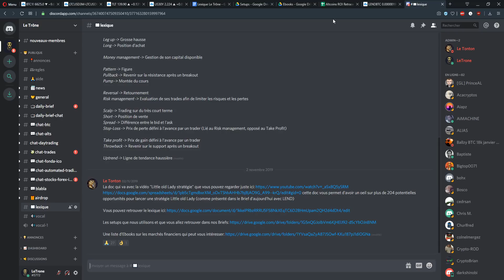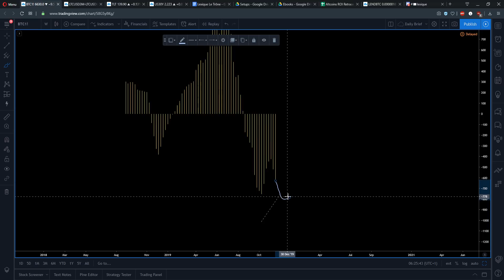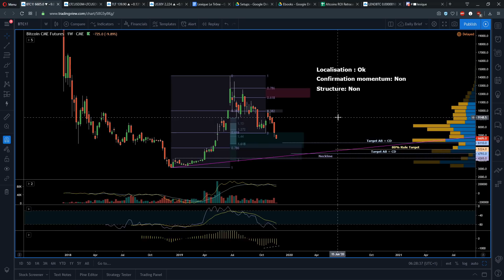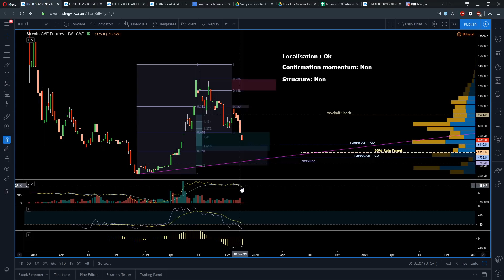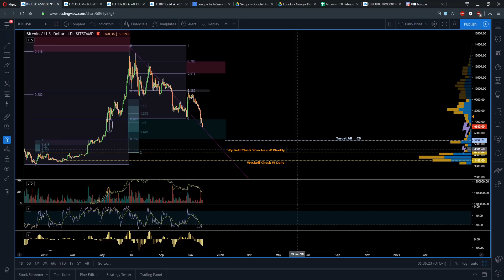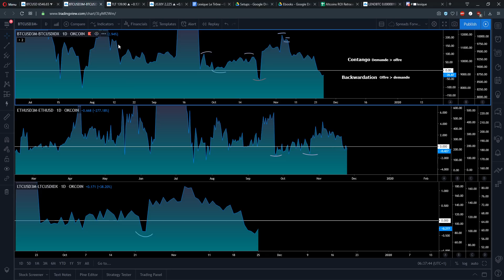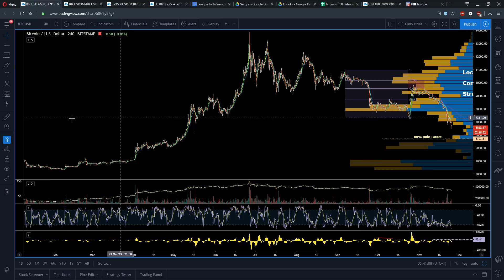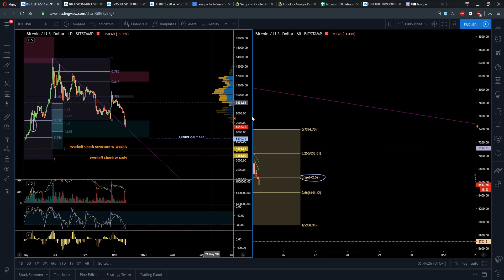LE BITCOIN A ENFIN BOTTOM ?! - Analyse Crypto Bitcoin Altcoin Daily Brief FR - 25 Novembre 2019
Si vous souhaitez accéder à plus de contenu:
- 📚 Rejoignez notre communauté entièrement gratuite sur Discord

Le Bitcoin est à $6500 est-ce enfin le bottom ??!

Aujourd'hui nous avons fait la review du BTC en weekly, nous avons parlé de la tendance, des structures de marché, du biais institutionnel, des GAPs et de la mauvaise interprétation du public vis à vis des GAPs, nous avons parlé de notre reload zone, des conditions de marché qui pourraient nous offrir un setup / une stratégie d'investissement sur Bitcoin, nous avons parlé de notre 80% rule Target sur les CME Futures.

Nous avons été analyser le Bitcoin en Daily sur le spot price, nous avons parlé des trendline, des structures, des counter trend rally.

Nous avons analysé nos spreads forwards sur BTC / ETH / LTC et avons abordé les termes "Contango" et "Backwardation" et la relation d'offre et de demande

Nous avons analysé nos Risk Off - Risk On pour parler de la navigation des capitaux au sein des différents marchés pour y faire la corrélation avec le marché crypto

Nous avons analysé notre courbe des taux pour parler de l'économie et de la récession et encore une fois faire la corrélation avec le Bitcoin, la question que nous nous sommes posée est "Est-ce Bullish ou Bearish pour Bitcoin une récession"

Pour finir nous avons analysé le Bitcoin en H4 et avons détecté un setup R2D2 déclenché et allons suivre l'évolution de ce setup.